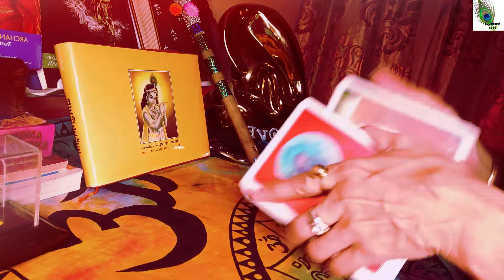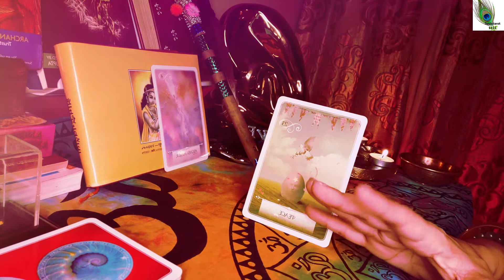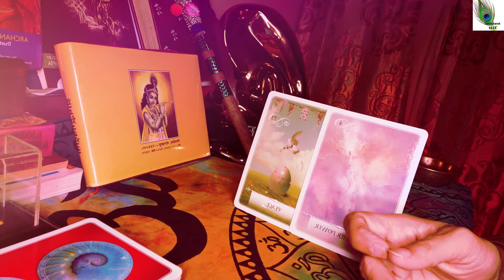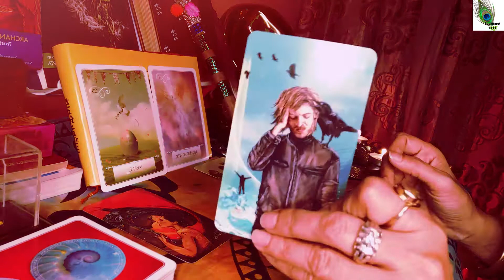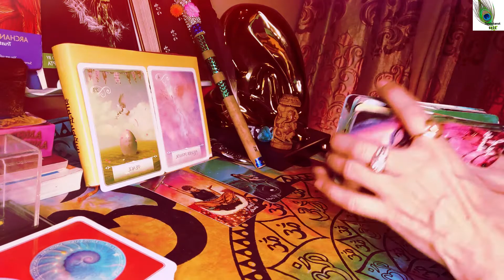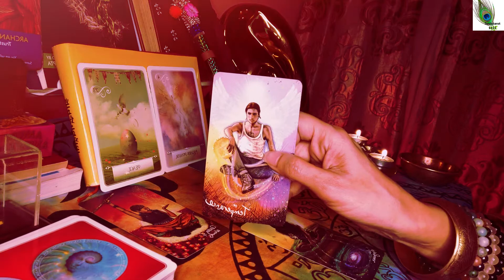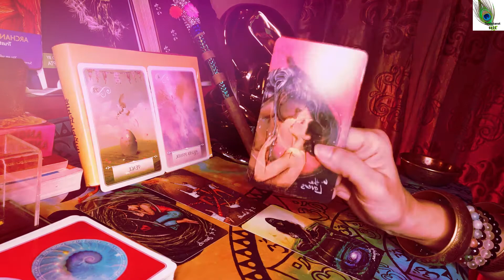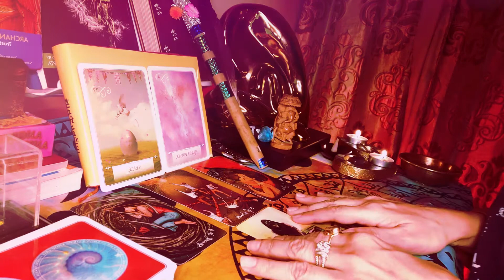WATERSIGNS| LOVE READING/THEY ARE COMING BACK☀️ CANCER, PISCES,SCORPIO |MAYPREDICTION| TAROTCARD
Watch another Timeless (Hindi / English/Urdu) tarot card reading on your Love Life and career- take it as it resonates.
This Video will help you to know what Blessings that MAY is bringing lovelessons and learnings- coming your way now!!!. This is Timeless video, So, you can watch this anytime and it will resonate🤴👩
Lets see the Love coming your way.

GENERAL INTRO=0-56
WISDOM ORACLE- 01-16(flexible and tik tok)
CANCER-07-44
PISCES- 12-44
SCORPIO- 19-09

Allsigns chanelled love Message and guidance  for all signs .(WHAT YOU NEED TO SEE..NOW) See your sun,moon and rising and remember time is fluid and when you see it its for you.
There is no clock or tiktok in the universe as time is fluid.

I am a Mystic and an Intuitive Reader - Empath. I channel messages as I am guided to. If you are attracted to the video anytime its your reading. If not kindly check your Astro placements. For those who vibe are the tribe.